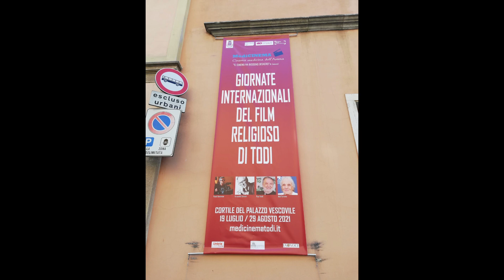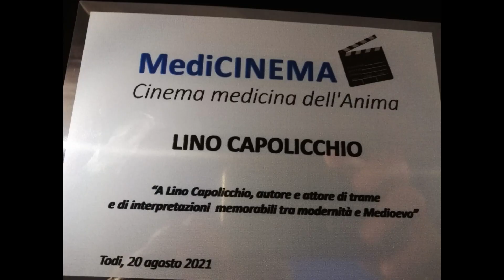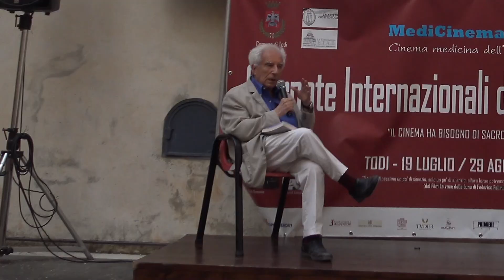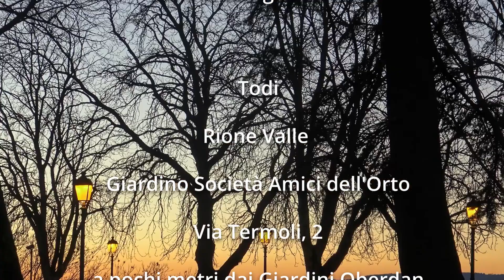Aspettando la Terza Edizione delle Giornate Internazionali del Cinema Religioso di Todi...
Video di presentazione dell'Associazione MediCinema di Todi...